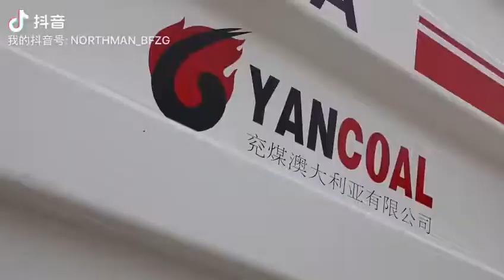NHL-NORTH HAULER (Australie 28 unités 330tons)